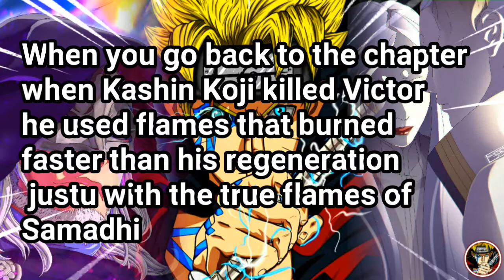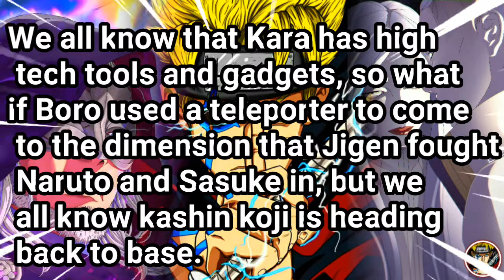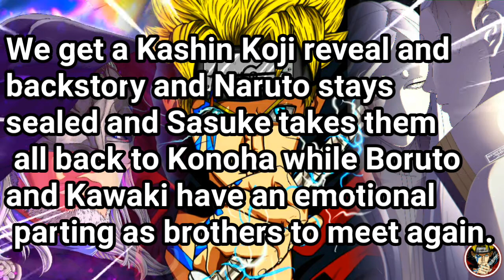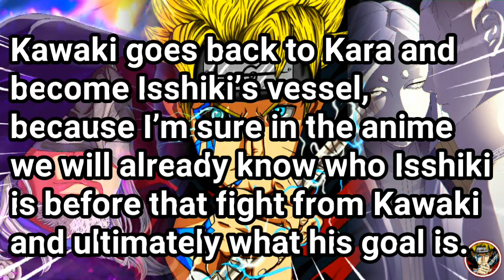Boruto Time-Skip Theory